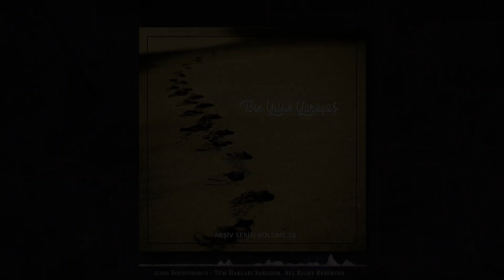Sadık Murtaza Köksal - Kozanoğlu Ağıdı - (Official Audio - Türkü) [© 2020 Soundhorus]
Londra Türk Halk Müziği Çalışmaları Merkezi tarafından yayınlanan,
Talipler Halk Müziği Topluluğunun "Bin Yıllık Yürüyüş" adlı albümünden
Sadık Murtaza Köksal'ın seslendirdiği
"Kozanoğlu Ağıdı"

Kozanoğlu Ağıdı - Türkü Şarkı Sözleri

Kozanoğlu avdan gelir
Avını elinden alır
Bana Kozanoğlu derler
Yiğit ölür namı kalır

Çıktım Kozan’ın dağına
Remil attım dost bağına
Aşiretten imdat olmaz
Çıkalım Gâvur Dağına

Tütün gelir kese ile
İçemedim tasa ile
Kozanoğlu yaralanmış
Su istiyor kâse ile

Kıratım örkten boşandı
Üzengi yere döşendi
Ne yatarsın Kozanoğlu
Düşman kılıncı kuşandı

Çıktım Kozan’ın dağına
Karı dizleyi dizleyi
Yaralarım göz göz oldu
Hekim gözleyi gözleyi

Karadır yağlı karası
Karıştı Kozan arası
Ben öpmeye kıyamazdım
Ak göğsü süngü yarası

Yürüyelim hep bir elden
Kanlarımız zulmü boğsun
Mezarımız üzerinden
Yepyeni bir dünya doğsun

(Kıpkızıl bir güneş doğsun)
Söz: Dadaloğlu (19. yy)
Bin Yıllık Yürüyüş - Talipler Halk Müziği Topluluğu
Vokaller: Fatma Yılmaz, Nurten Keskin, Ömür Aydın, Gamze, Metin Yener, Sadık Murtaza Köksal, Yusuf Coşkun, Civan Kurteli, Ali Haydar Hataylı, Cemal Tekin
Sazlar: Cemal Tekin, R. Yürükoğlu, Sadık Murtaza Köksal (Divan), Gülen Erdilek, Nurten Keskin, Metin Yener, Ali Haydar Hataylı (Darbuka)
Yapımcı: Londra Türk Halk Müziği Çalışmaları Merkezi
Yönetmen: R. Yürükoğlu
Müzik Yönetmeni: Cemal Tekin
Stüdyo: Islington Music Workshop - Londra
Kayıt: Gez Prior
Çoğaltma: Reflex Audio Systems Ltd. Huntingdon
Kapak Resmi: S. Erek

Şarkı Kozanoğlu Ağıdı
Sanatçı Sadık Murtaza Köksal
Albüm Bin Yıllık Yürüyüş
YouTube'a lisanslayanlar Eglence Fabrikasi (© Soundhorus adına)